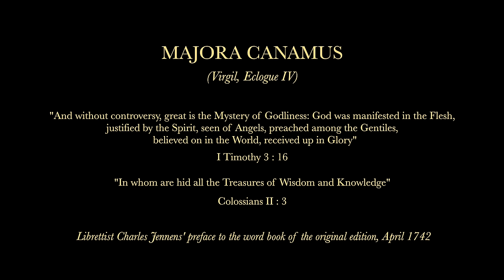Handel's Messiah (A complete performance by Royal Melbourne Philharmonic conducted by Andrew Wailes)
The 39th Sir Bernard Heinze Memorial Concert, presented by the Royal Melbourne Philharmonic Choir & Orchestra. Filmed live in concert in Melbourne Town Hall, Sunday 4th December 2022.

The RMP’s annual performance of Handel's Messiah is a much-anticipated highlight of Melbourne’s concert calendar and a wonderful musical tradition. This performance marked the world record 243rd time the RMP had presented Messiah, in an unbroken annual sequence since 1853.

Andrew Wailes, conductor
Anna Voshege, soprano
Fiona Campbell, mezzo-soprano
Nicholas Jones, tenor
David Greco, baritone
Stefan Cassomenos, harpsichord
Andrew Bainbridge, chamber and grand organ
Royal Melbourne Philharmonic Choir
Royal Melbourne Philharmonic Orchestra

Part the First
00:01:25 1. Sinfony (Overture 2.58)
00:04:23 2. Comfort ye my people (tenor 2.42)
00:07:05 3. Ev'ry valley (tenor 3.30)
00:10:35 4. And the glory of the Lord (chorus 2.28)
00:13:03 5. Thus saith the Lord (baritone 1.23)
00:14:26 6. But who may abide (baritone 4.07)
00:18:33 7. And he shall purify (chorus 2.32)
00:21:05 8. Behold, a virgin shall conceive (alto 0.24)
00:21:29 9. O thou that tellest good tidings to Zion (alto & chorus 4.55)
00:26:24 10. For behold, darkness shall cover the earth (baritone 2.10)
00:28:34 11. The people that walked in darkness (baritone 3.07)
00:31:41 12. For unto us a child is born (chorus 4.09)
00:35:50 13. Pifa (Pastoral Symphony - orchestra 3.02)
00:38:52 14(a). There were shepherds (soprano 0.12)
00:39:04 14(b). And lo, the angel of the Lord (soprano 0.21)
00:39:25 15. And the angel said unto them (soprano 0.38)
00:40:03 16. And suddenly there was with the angel (soprano 0.22)
00:40:23 17. Glory to God (chorus 1.55)
00:42:18 18(a). Rejoice Greatly (soprano 5.03)
00:47:21 19(a). Then shall the eyes of the blind (alto 0.32)
00:47:53 20(c). He shall feed his flock (alto + soprano 5.07)
00:53:00 21. His yoke is easy (chorus 2.16)

Part the Second
00:56:39 22. Behold the Lamb of God (chorus 2.50)
00:59:29 23. He was despised (alto 9.05)
01:08:34 24. Surely He hath borne our grief (chorus 1.38)
01:10:12 25. And with His stripes (chorus 1.29)
01:11:41 26. All we, like sheep (chorus 3.49)
01:15:30 27. All they that see Him (tenor 0.42)
01:16:12 28. He trusted in God (chorus 2.11)
01:18:23 29. Thy rebuke hath broken His heart (tenor 1.48)
01:20:11 30. Behold and see (tenor 1.11)
01:21:21 31. He was cut off (tenor 0.14)
01:21:35 32. But thou didst not leave(tenor 2.14)
01:23:49 33. Lift up your heads (chorus 2.56)
01:26:45 34. Unto which of the angels said He at any time (tenor 0.18)
01:27:03 35. Let all the angels of God worship Him (chorus 1.28)
01:28:31 36. Thou art gone up on high (alto 3.10)
01:31:41 37. The Lord gave the word (chorus 1.04)
01:32:45 38(a). How beautiful are the feet (soprano 2.35)
01:35:20 39. The sound is gone out (chorus 1.14)
01:36:34 40. Why do the nations rage (baritone 2.45)
01:39:19 41. Let us break their bonds asunder (chorus 1.44)
01:41:03 42. He that dwelleth in heaven (tenor 0.15)
01:41:18 43(a). Thou shalt break them (tenor 2.14)
01:43:32 44. Hallelujah (chorus 3.38)

Part the Third
01:48:21 45. I know that my Redeemer liveth (soprano 5.57)
01:54:18 46. Since by man came death (chorus 2.00)
01:56:18 47. Behold, I tell you a mystery (baritone 0.37)
01:56:55 48. The trumpet shall sound (baritone 8.43)
02:05:38 49. Then shall be bought to pass (alto 0.19)
02:05:57 50. O Death, where is thy sting (alto + tenor 1.01)
02:06:58 51. But thanks be to God (chorus 2.09)
02:09:07 52. If God be for us (soprano 5.03)
02:14:19 53. Worthy is the Lamb (chorus 3.29)
02:17:48 54. Amen (chorus 3.47)
02:25:00 Hallelujah (Encore 4.22)